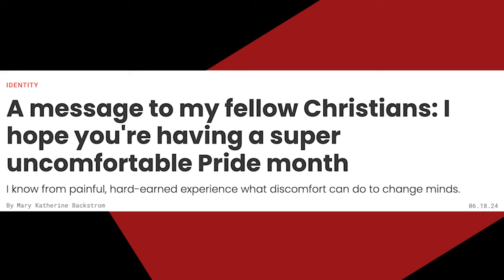STILL Enjoying Jesus Pride Month! | Bishop Patrick L. Wooden, Sr.